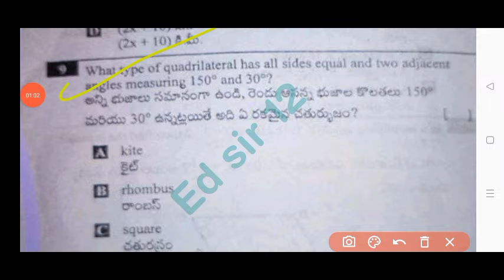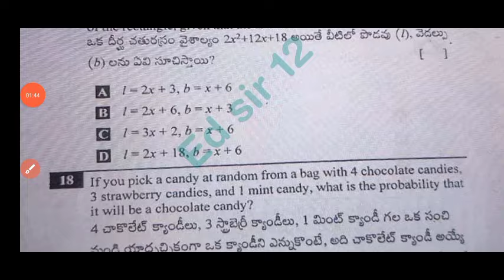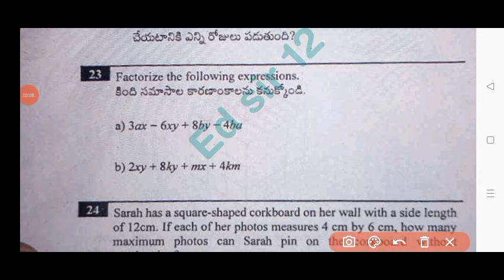💯Ap 8th class Mathematics CBA-3 Sa2 real question paper 2024 answers|8th Sa2 maths paper answer 2024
8th mathematics Sa2 question paper 2024|Ap 8th class CBA-3 Sa2 Maths real paper and answer 2024

💯8th class CBA-3 Sa2 maths real question paper 2024|Ap 8th class maths Sa2 question paper and answer

💯ap 8th class Sa2 maths real question paper 2024|8th class maths Sa2 question paper and answers 2024

Ap 8th class maths Sa2 exam 💯real question paper 2024|8th class Sa2 maths question paper 2024

Ap 8th class Cba3 sa2 maths question paper and answers 2024
Ap 8th class cba3 Sa2 exam maths real question paper 2024
Ap 8th class Cba3 sa2 maths real question paper 2024 with answers
8th class maths
8th class cba3 Sa2 maths question papers 2024

Ap 8th class cba3 Sa2 maths question paper 2024 leak
8th class cba3 maths question paper leak 2024 latest
cba3 sa2 exam maths questions 2023 8th class
ap 8th class cba3 Sa2 exam maths question paper 2024
cba3 Sa2 exam questions 2024 8th class maths

cba3 Sa2 exam maths question paper 8th class

8th class maths sa2 question paper 2024

8th class sa2 mathematics question paper 2024
AP 8th class cba3 sa2 maths question paper 2023-24
8th class sa2 maths question paper
ap 8th class maths cba-3 sa2 question paper  2024
ap cba-3 sa2 question paper 2023 -24 class 8th maths

ap8thclasscba-3sa2exammathsquestionpaper2024
Ap8thclassmathscba-3sa2questionpaper2024
Ap8thclasscba-3sa2mathsquestionpaper​2024
ap8th Classsa2mathsQuestion Paper 2023-24
8thclassmathscba-3sa2 question paper 2024